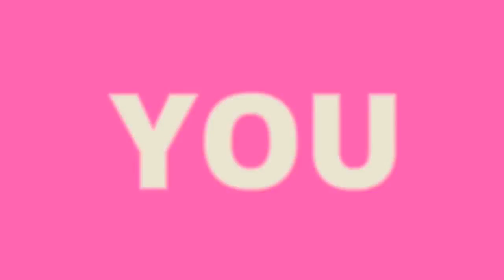NEW Maruti Alto 800 Browzer Edition facelift 2018